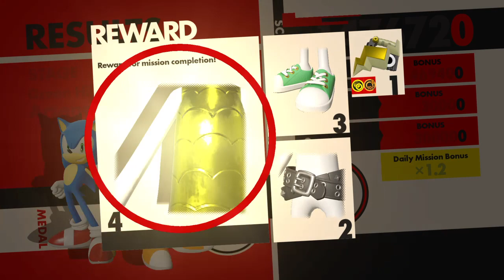Lets Play Sonic Forces Part 2 [PS4] WHY DO I KEEP DYING??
WHY DO I KEEP DYING I USE TO BE GOOD AT THIS GAME!